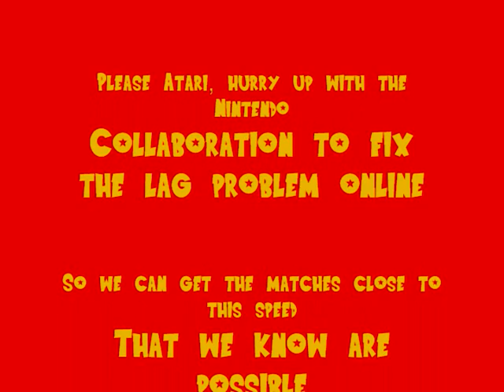DBZ BT3 Offline battle 1: Teknoman vs Humakeo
Me vs one of my friends in an offline battle. I'm using the motion controls of course, and he's using gamecube controls.